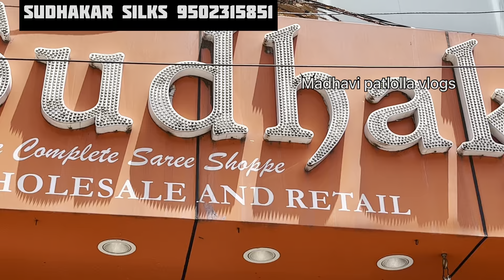10,000/- విలువైన పట్టుచీరలు 4000/-కే / చాలా మంది వెయిటింగ్ ఈ వీడియో కోసం చూసేయండి మరి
Sudhakar Silks, near pillar.no-1622, victoria memorial metro station, Narsimha Puri Colony, Saroornagar, Doctors Colony, Hyderabad, Telangana 500035. Ph.no-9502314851 🌸🌸🌸 For your shop promotional videos. కావున మీరు కొన్న వస్తువులకు కొన్న ఉత్పత్తులుకి మీరే బాధ్యులు. మీరు కొన్న వస్తువులకు ఛానల్ ఎలాంటి బాధ్యత ఉండద